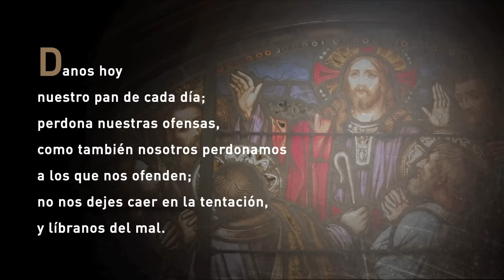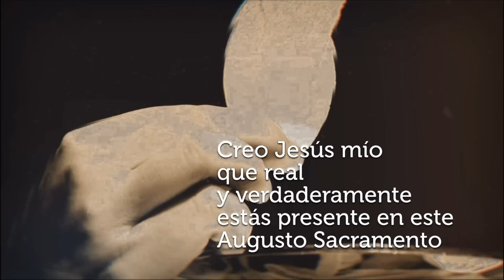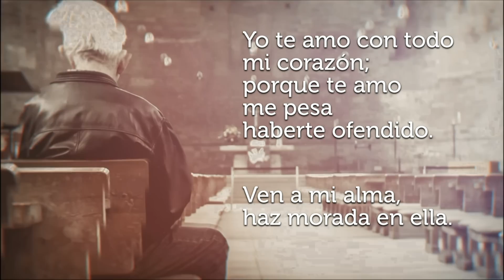La Santa Misa de Hoy Lunes, 20 de junio de 2022